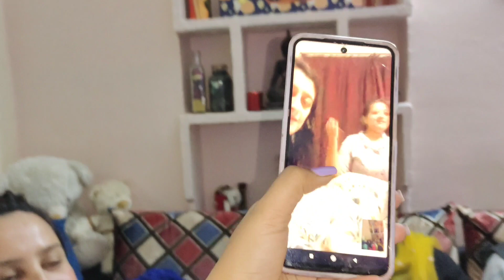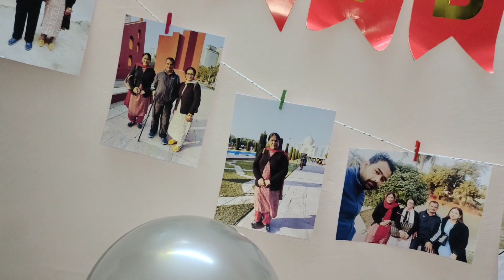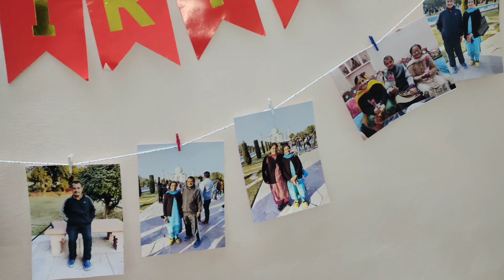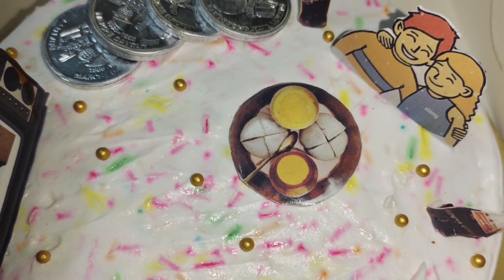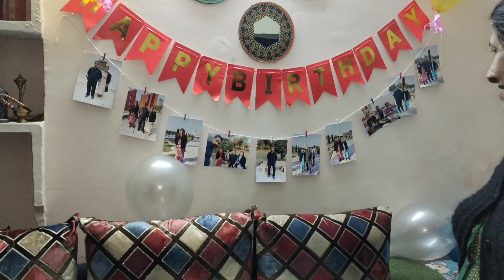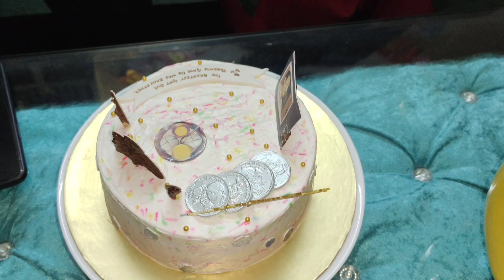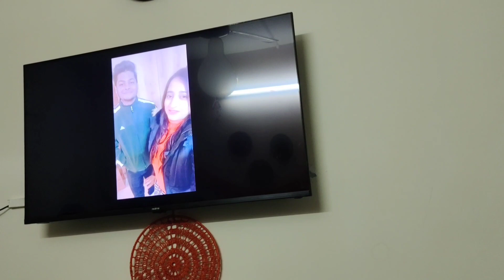New year celebrations 2023 l Birthday celebrations vlog l vlog l Quick decoration ideas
Hi I am Sakshi, I make videos on fashion makeup skincare hauls travel vlogs and many more... If you like my content then do subscribe to my channel to keep me motivated and stay connected 🤗🧿